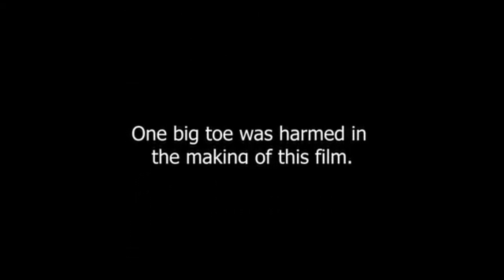Camp Leapfrog- Christmas Trios (11/11): End Credits and bloopers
Camp Leapfrog
Christmas Trios

End Credits and Bloopers

Show Produced By HTW Network Productions